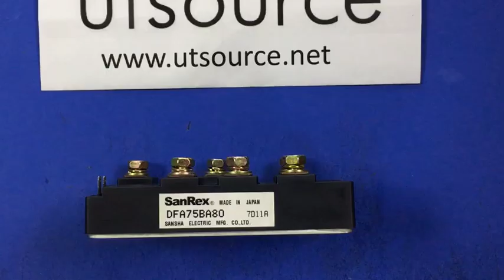DFA75BA80 MODULE, Utsource